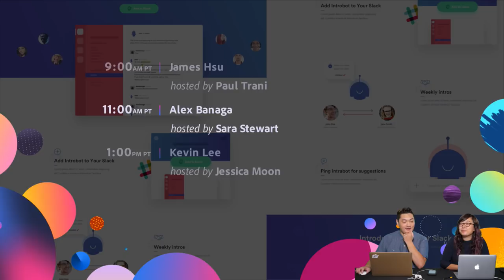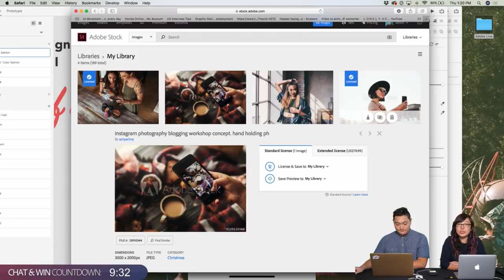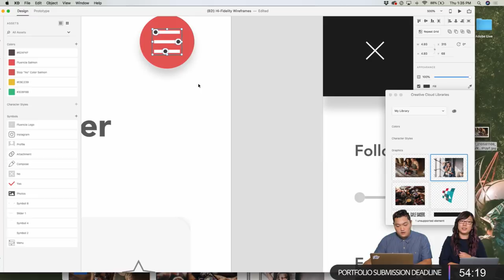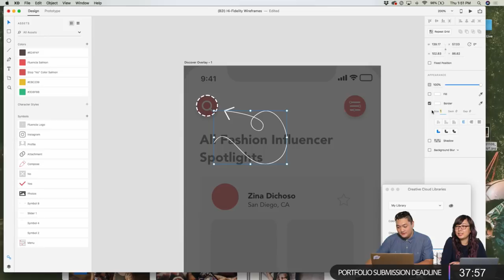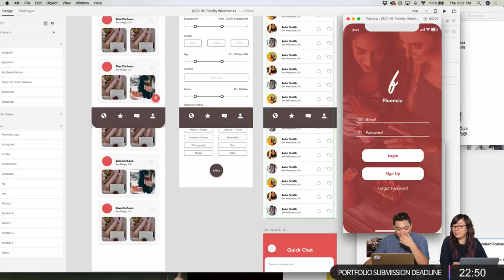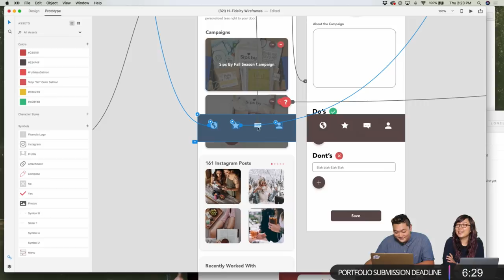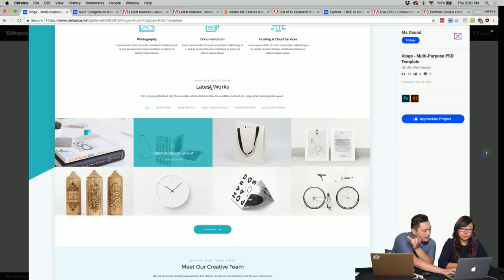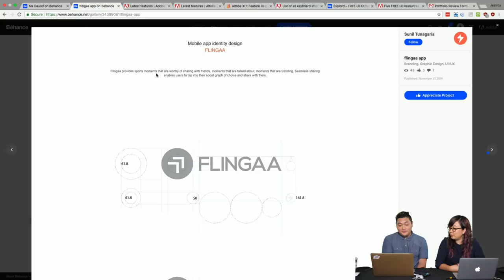Live UI/UX Design with Kevin Lee - 3 of 3 | Adobe Creative Cloud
Join UI/UX Designer Kevin Lee on Adobe Live as he designs and prototypes a mobile application in Adobe XD! This week Kevin will sketch, wireframe and develop the high fidelity prototype for a social networking app that connects brands with influencers. Today, Kevin designs the high fidelity artboards for his app and begins prototyping the experience!

Kevin is a UI/UX Designer from Chicago pursuing his career in Southern California.

Work begins: 9:30
Editing colors with the color palette settings: 17:00
CC Libraries: 21:00
Paste across multiple artboards: 32:50
Tips for using overlays: 47:35
Paste appearance & interactions: 51:35
Using Adobe Stock in XD: 1:03:20
Publishing prototype: 1:10:10
Interactive app preview on mobile device: 1:24:35